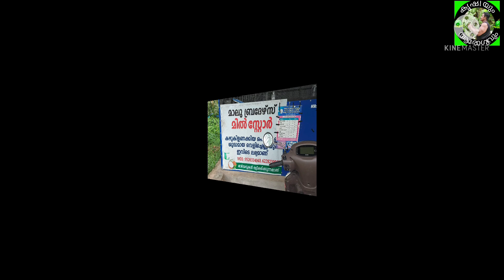പന വെട്ടിപൊടി ഉണ്ടാക്കുന്ന വിധം#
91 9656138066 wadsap